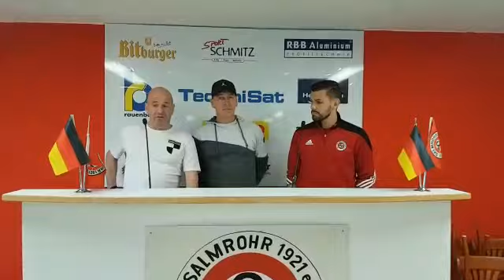Pressekonferenz nach dem 5:1 des FSV Salmrohr gegen Windhagen mit Uwe van Eckeren und Lars Schäfer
Video von Katja Schäfer